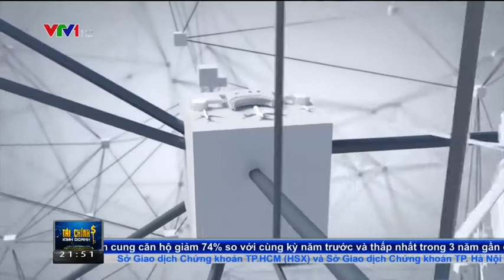FPT Chuyển Đổi Số: FPT Khai Trương Văn Phòng Tại Cộng Hòa Pháp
Ngày 3/4/2019, FPT đã chính thức khai trương văn phòng tại thành phố Toulouse, Cộng hòa Pháp, nơi mà có hàng chục văn phòng của nhiều công ty đến từ các quốc gia khác nhau cùng làm việc cho những dự án có tính toàn cầu của Airbus.

Việc 1 doanh nghiệp Việt Nam có thể trở thành đối tác tư vấn công nghệ của Skywise trên thị trường Pháp là 1 bước đánh dấu không chỉ thành công của FPT mà còn chứng minh được năng lực cạnh tranh toàn cầu của doanh nghiệp IT Việt Nam.